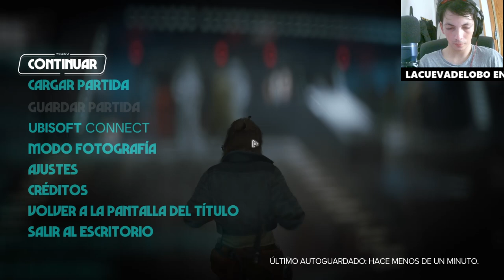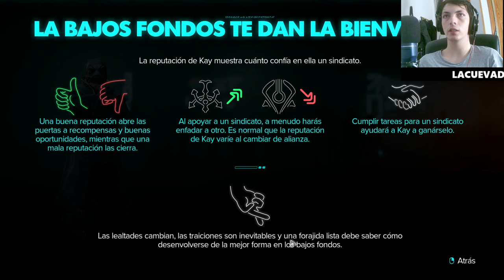Star Wars Outlaws: Conocemos a Gorak y nos ganamos su confianza - Aventura en la galaxia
En este episodio de Star Wars Outlaws, conocemos a Gorak, un personaje clave en nuestra misión. Para avanzar en la trama, debemos ganarnos su confianza, lo que nos lleva a una serie de desafíos emocionantes dentro de la galaxia. Únete a nosotros en esta nueva aventura mientras navegamos los peligros del universo Star Wars. ¡Acción, estrategia y decisiones que cambiarán el rumbo de la historia!